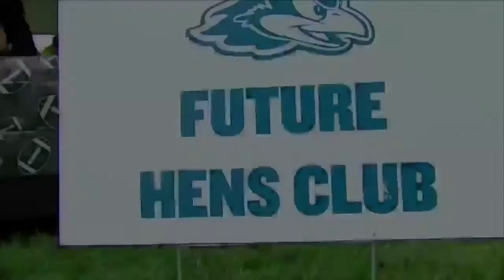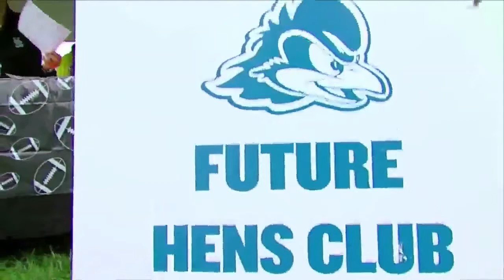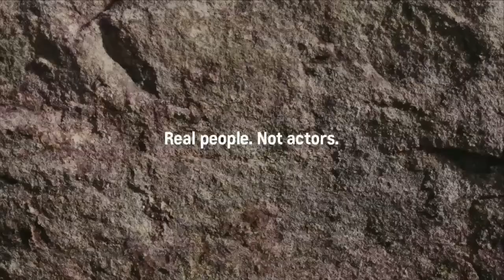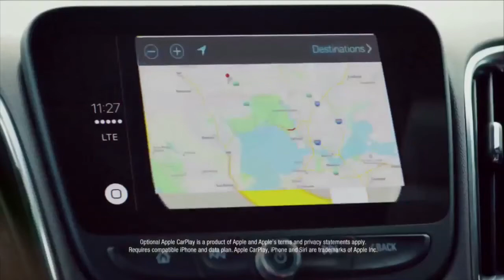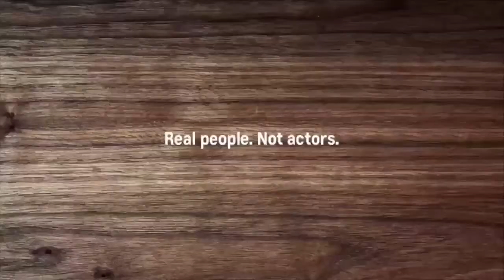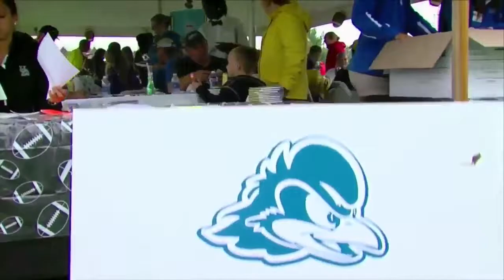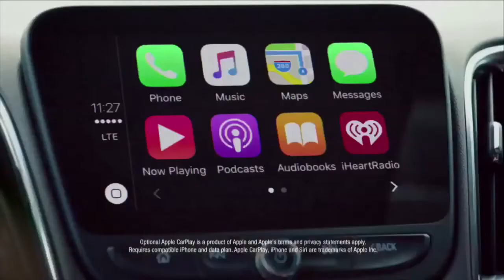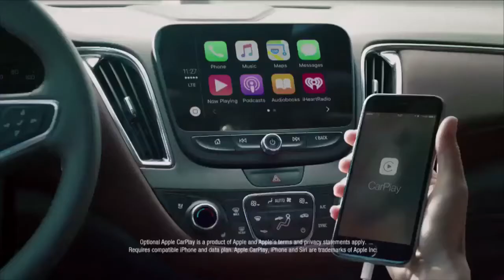Blue Hens Playback - Women's Basketball vs Drexel (2/5/2017)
From Sunday, February 5, 2017.  The Hens' winning streak is halted by the Dragons in the afternoon matchup at the Bob.  Delaware falls 54-44.